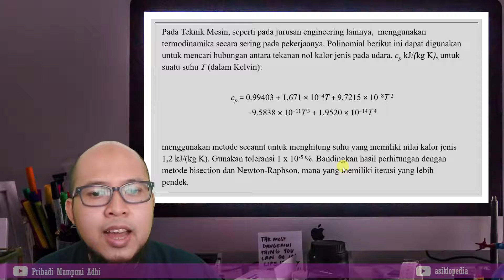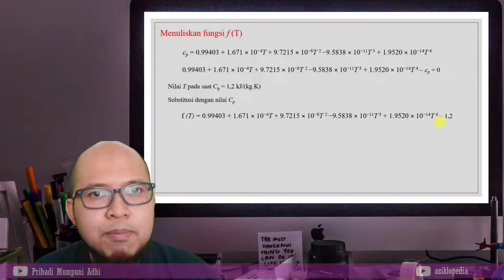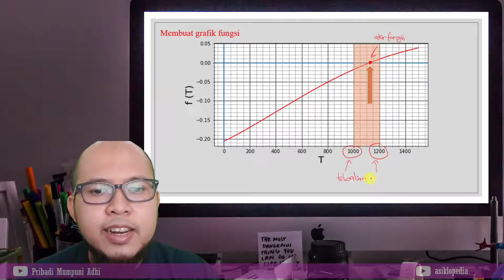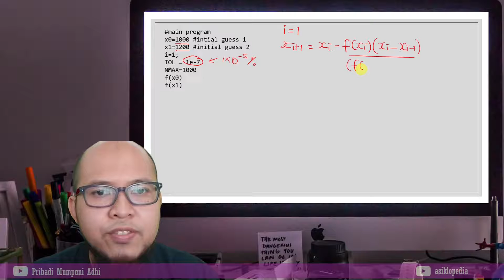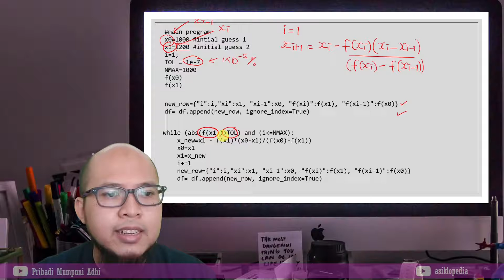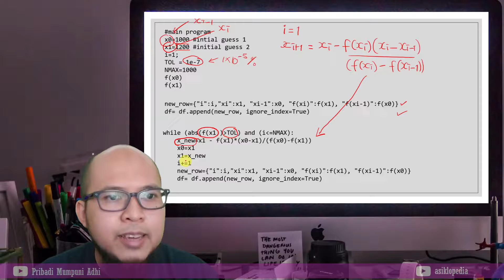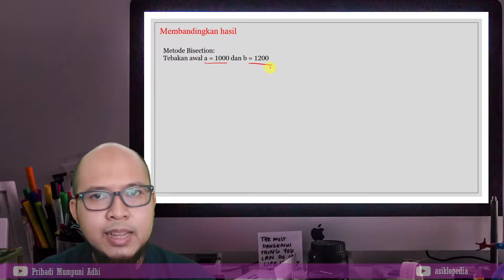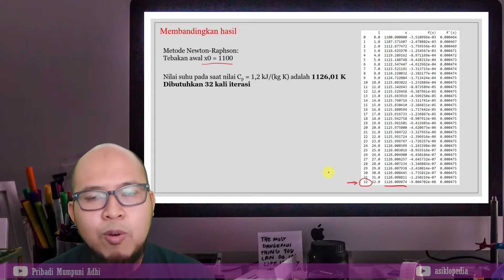Solusi Tugas 5 Metode Secant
Penjelasan solusi tugas pekan ke-5, pencarian akar persamaan menggunakan metode secant. Code program ditulis dalam bahasa python dan bisa diilihat pada halaman google colaboratory